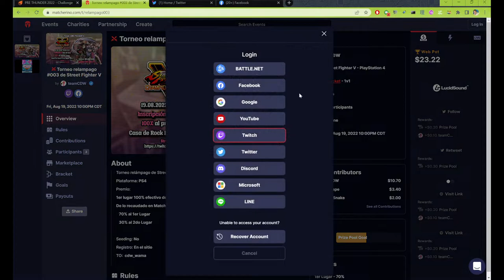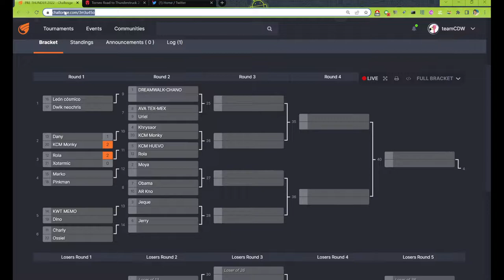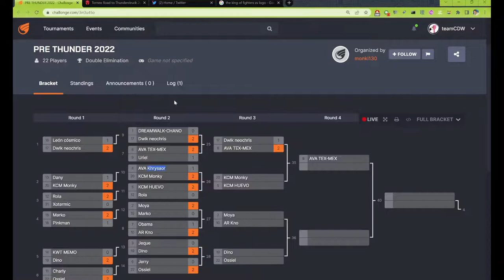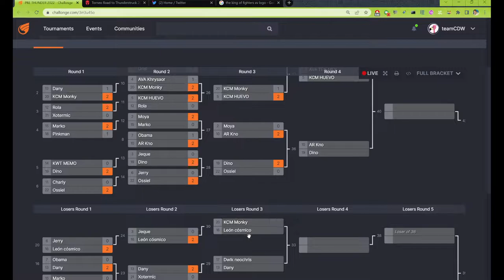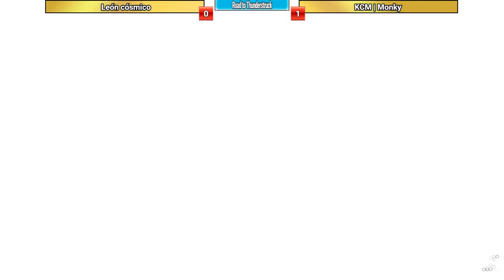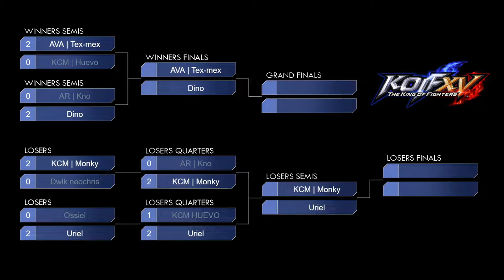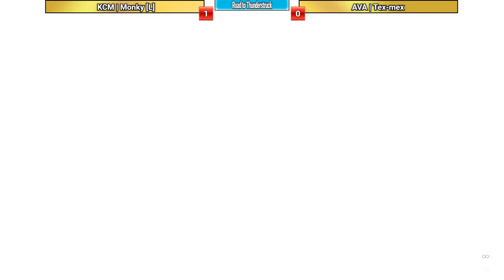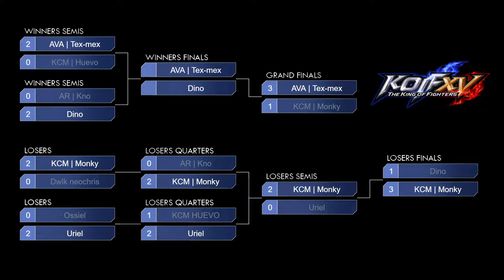Torneo Road to thunderstruck 2022 KOF XV